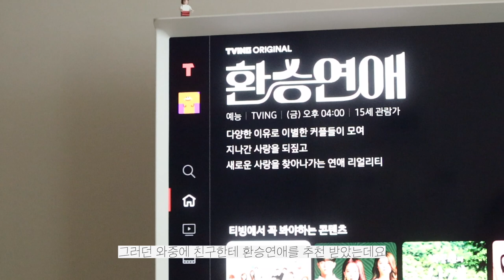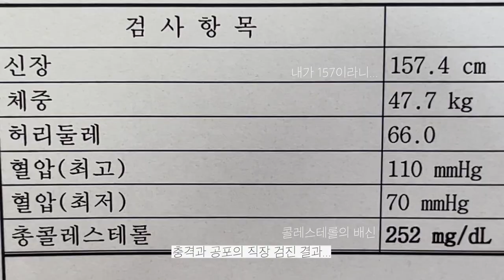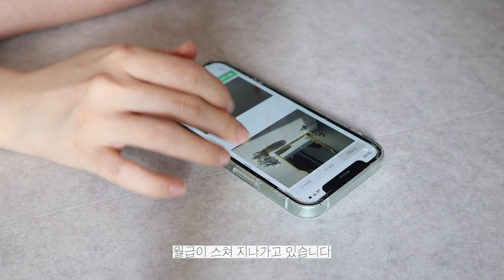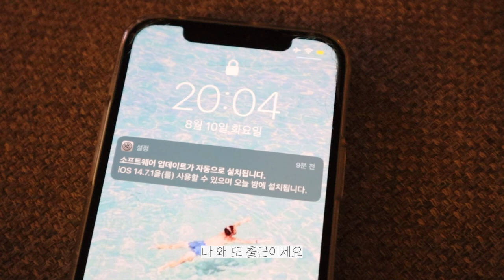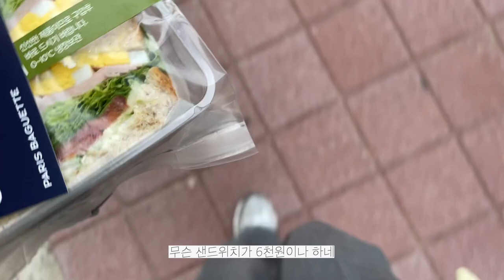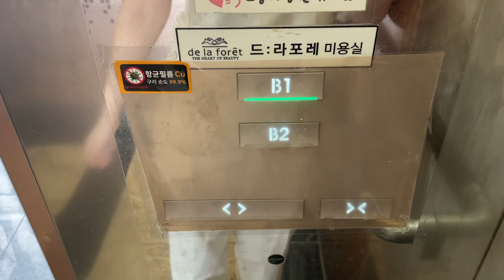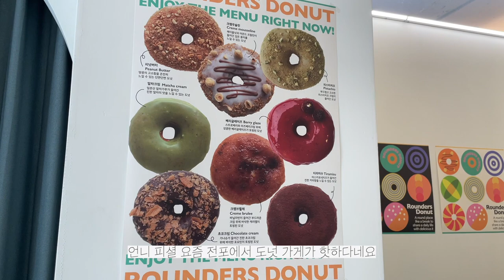집밥 권택이에 시달리는 일상 브이로그. 지우개로 널 지울 수만 있다면…🧼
안녕하세요. 억으로꾼.. 입ㄴㅣ다.. 저의 귀여운 좡난^^으로 간밤에 심장 철렁하셨던 우리 구독자님들.. 넘 죄송하고요…. 구독자님덜의 뜨거운 마음… 잘 확인했고요….❤️‍🔥❤️‍🔥 다시는 이런 억으로.. 끌지 않겠읍니다🤙🏻 그럼 남은 여름 시원하게 보내시고, 코로나도 조심하시고 우리 건강히 또 만나요🧚🏻‍♀️ 항상 행복하세요🤍

지우개는 더 테스트해보고 싶은데 이제 지울 티샤츠 얼룩이 없네요. 날 잡고 흰 티 입고 떡볶이 파티라도 해야 하나 싶은 심정….🥲